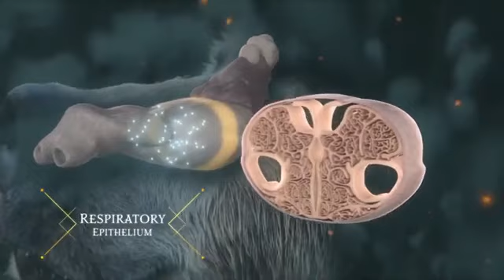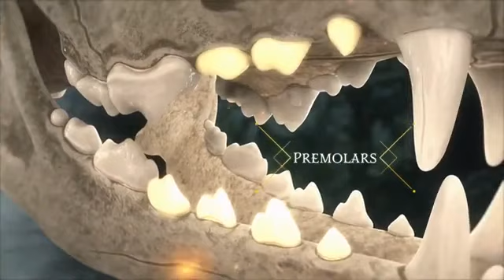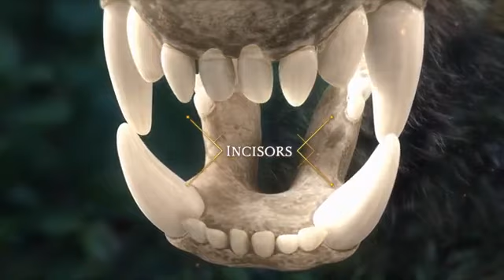The Life of Wolf। Full documentary